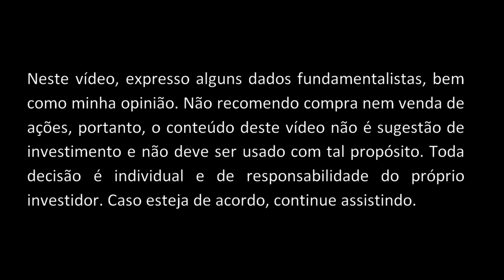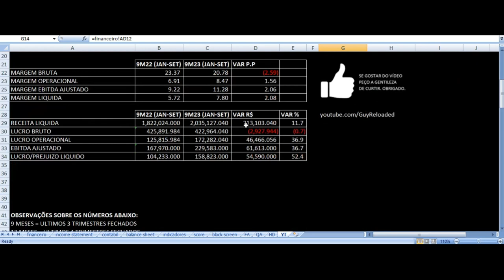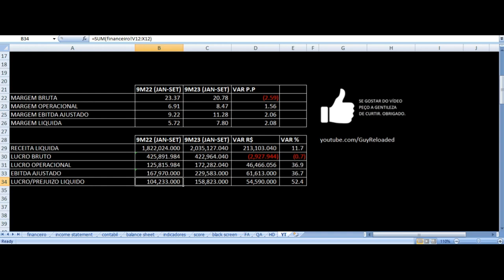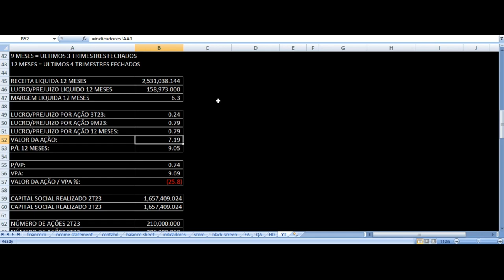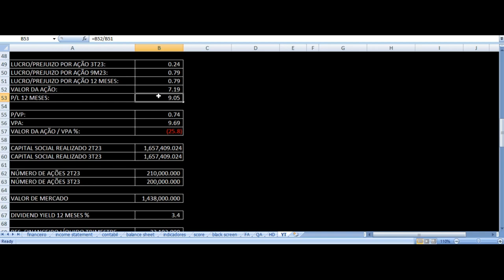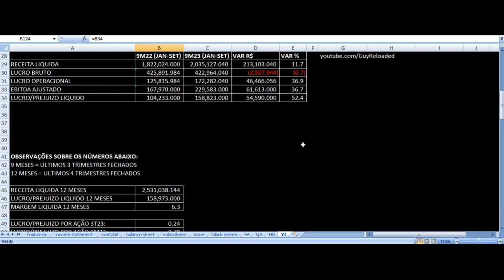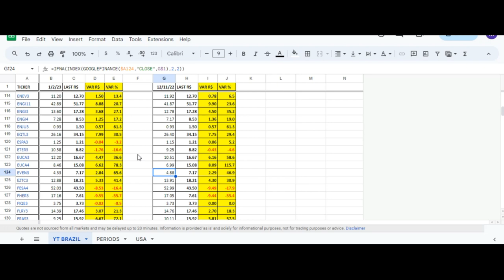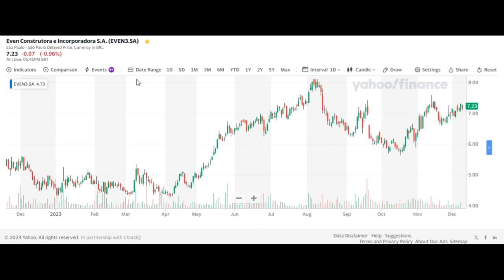Even Construtora Resultados 3T23 - EVEN3 Terceiro Trimestre 2023 Análise Fundamentalista Ações